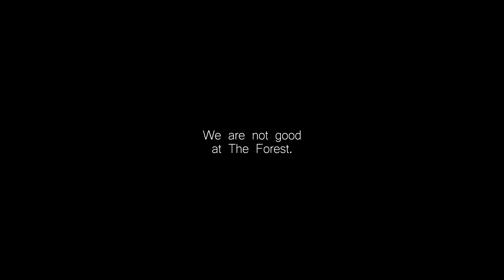WE ARE THE BEST CAVE EXPLORERS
➜ In today's video, Qaswasred and I spend 2 hours building a house boat so we can explore some caves and not use the house boat.

GENERAL INFO

✉ Want to trade with me?

★ JOIN MY OFFICIAL UNTURNED SERVER:
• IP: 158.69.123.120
• PORT: 27042
• No Password

► PC Specs -

• Intel Core i7-6950X 10-core Extreme Edition Processor
• Corsair Hydro Series H110i Liquid CPU Cooler
• ASUS ROG STRIX GeForce GTX 1080
• Patriot Viper Elite 32GB DDR4 3000Mhz RAM
• MSI X99A Gaming Pro Carbon Motherboard
• 6TB Western Digital Blue Hard Drive
• Samsung 850 EVO 1TB SSD
• Corsair RM1000i 1000W Power Supply
• Corsair Carbide Series Clear 400C Mid tower Case